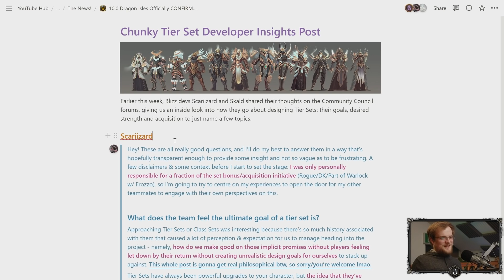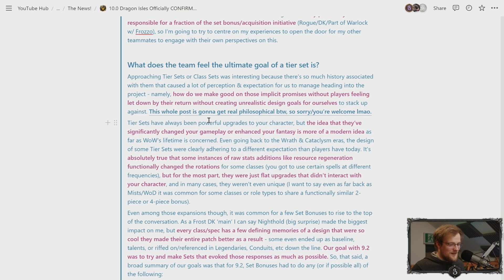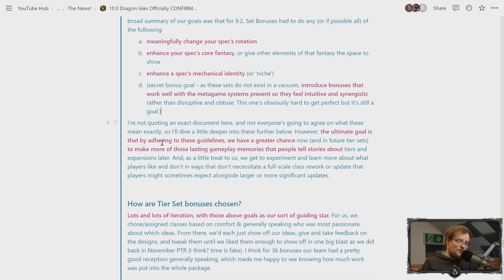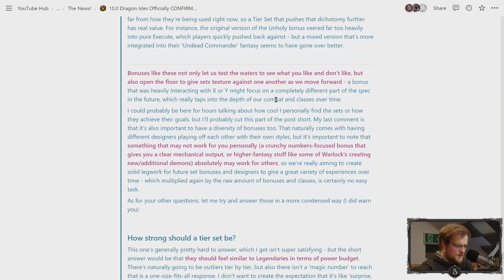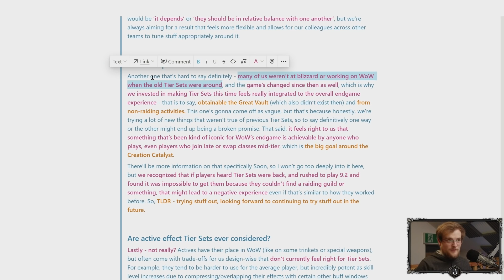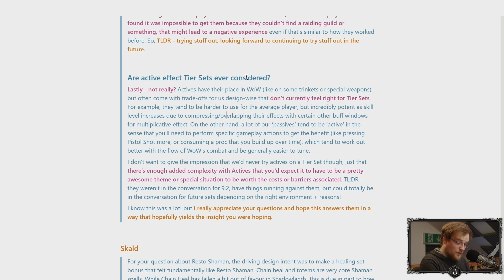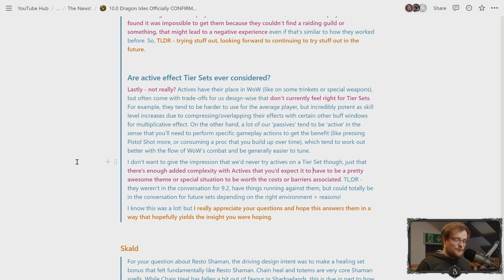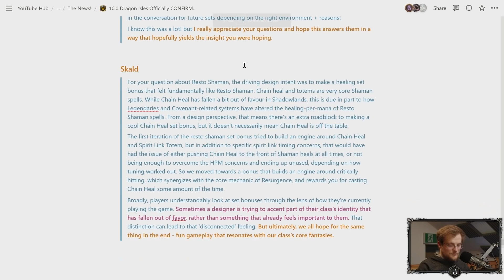Blizz Discuss Tier Sets...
Blizz talk about tier sets and their design goals behind them